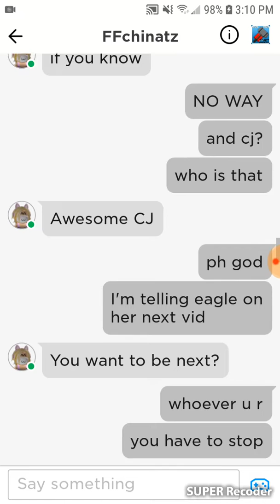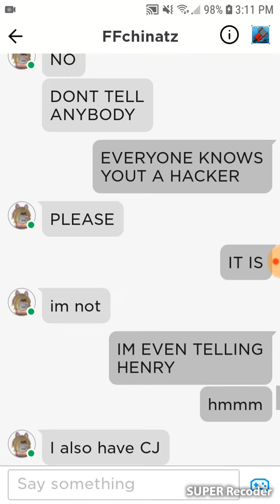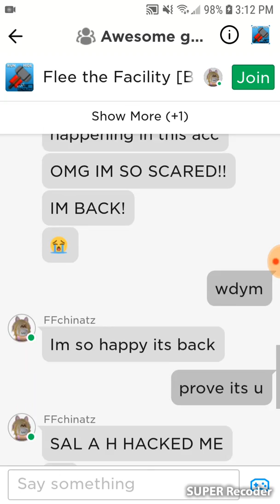ATTENTION!!! SALAH123419 HAS HACKED 2 MORE PEOPLE FF AND AWESOME CJ